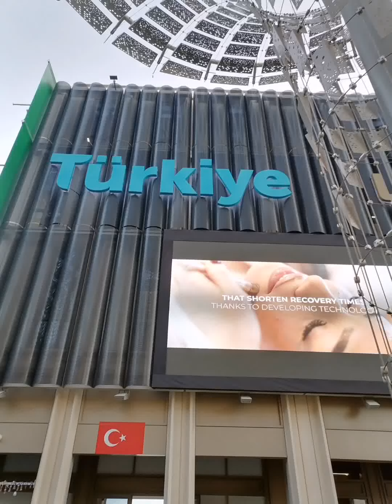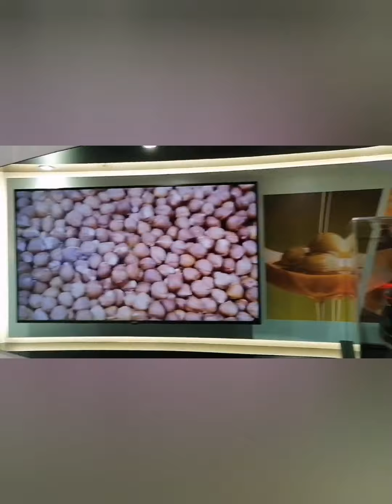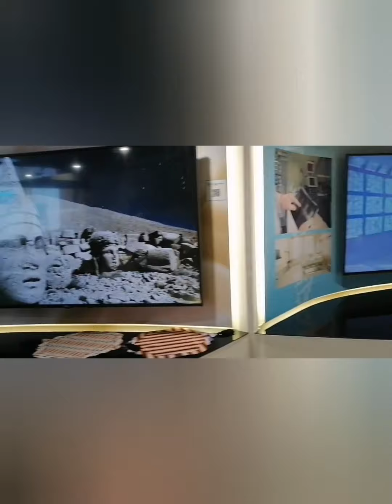Turkey Pavilion Expo Dubai 2020